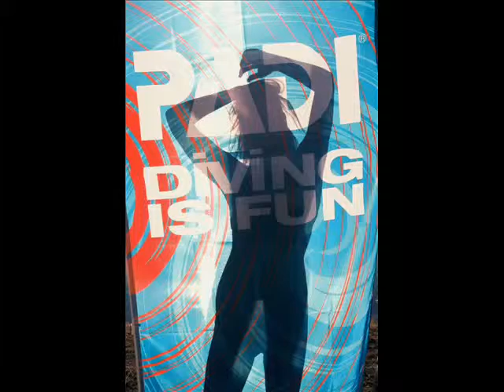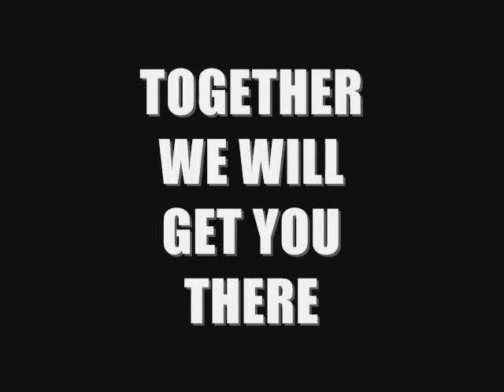PDC Loop.wmv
A short film originally designed to depict the diving professional lifestyle to non divers that were planning to become diving pros without ever having dived!